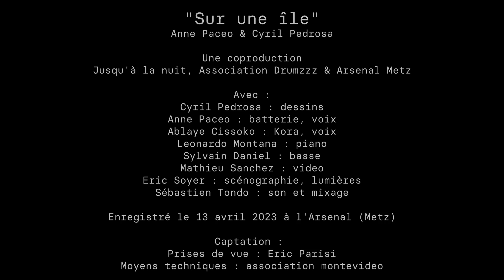Anne Paceo & Cyril Pedrosa - Sur une île / Teaser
Quand une batteuse chamane rencontre un dessinateur aussi inspiré qu’inspirant, un grand maître de la kora, des musiciens et créateurs parmis les plus demandés de la scène actuelle, cela ne peut faire que des étincelles.
Entre terre et mer, la musique comme le dessin de "Sur une île" donnent naissance à un tableau vivant « pour trouver sa place au monde et en soi-même », cadre ouvert à l’interprétation et à l’improvisation. Aux côtés des complices Ablaye Cissoko, Leo Montana et Sylvain Daniel, Sur une île convoque un combo inédit au service d’un imaginaire en construction, le temps d’un concert dessiné où les textures se déploient dans l’éther et sur l’écran.

Anne Paceo: batterie, chant
Cyril Pedrosa: dessin
Ablaye Cissoko: kora, chant
Leonardo Montana: piano
Sylvain Daniel: basse
Sébastien Tondo: son
Éric Soyer: scénographie, lumières
Mathieu Sanchez: vidéo

Une coproduction Association Drumzzz / Jusqu’à la Nuit & Arsenal, Metz